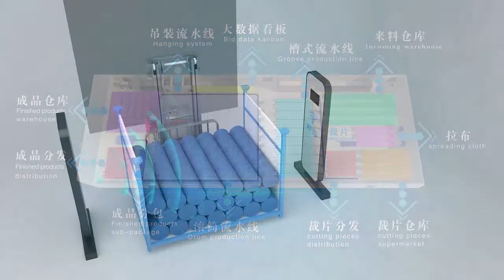Zneng-CTL Intelligent garment factory-1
Zneng-CTL, president at MES Software which provides supply chain and PLM solutions to the apparel sector, notes that an intelligent factory relies on ‘autonomous supply chains,’ which are “the next step in the evolution of digital supply chains as artificial intelligence enters the mainstream.”
This systems can analyse all types of data within the supply chain ecosystem: both internal, such as point-of sale, material inventory, work-in-process, and inbound shipments; and external, such as weather forecasts, social sentiment and market trends.

This value chain can then automatically execute many supply chain decisions at the factory level, augmenting human intelligence to improve efficiency and reduce the concept-to-customer lifecycle.

As the leader of intelligent equipment we always believe that “systems integration is a must for any intelligent apparel factory.” This involves moving data between design, PLM, inventory, and shop floor machines/systems with real-time feedback for capacity, efficiency, and lead times.

We use technology – software and data – to extend the relationship that factories have with their suppliers and client partners,This is true for both greenfield and brownfield  factories. Digitalisation provides a level playing field.